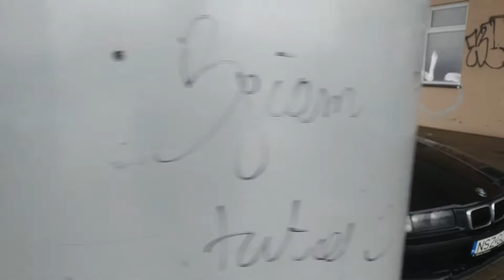bmw e36, abandoned fuel station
stacje znajdują się blisko domów więc jest to średnie miejsce na upalanie, do tego fakt że na drugiej nie ma studzienek. jak na urbex całkiem klimatyczne miejsce choć legalnie nie da się wejść do środka (stacje są zamknięte)